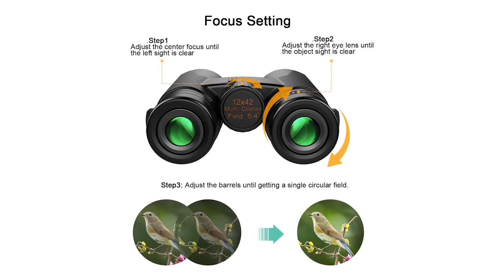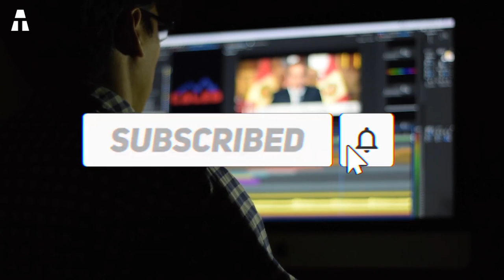Los 7 Mejores Binoculares De 2021 En Amazon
Así que hoy hablamos de los prismáticos. Sí, este año de nuevo las marcas se han superado para ofrecerte una amplia variedad de modelos de alto rendimiento. Para ayudarte a elegir, te propongo en este vídeo, una comparativa de los mejores prismáticos de 2021 en Amazon.

👉 Si te han gustado uno o varios de los productos de este vídeo, aquí tienes los enlaces:
► Kylietech UW090
► Olympus Binoculars
► Bushnell H2O Roof Prism
► Celestron SkyMaster Pro
► Nikon Monarch 5
► Leica Trinovid
► Vortex Viper

⏱🚨🚛 ⎮ ¡ENTREGA 24H!

✔ Gracias ヅ ヅ